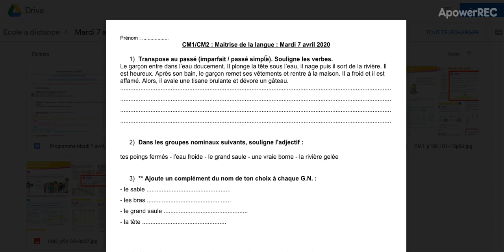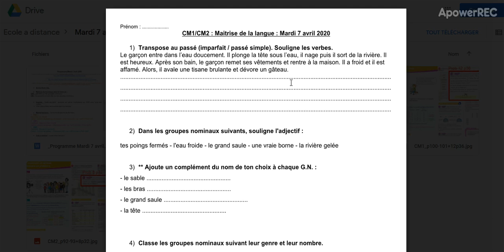M.D.L. CM - Mardi 7 avril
Au programme :
1) transposition à l'imparfait / passé simple
2) activités autour du G.N.